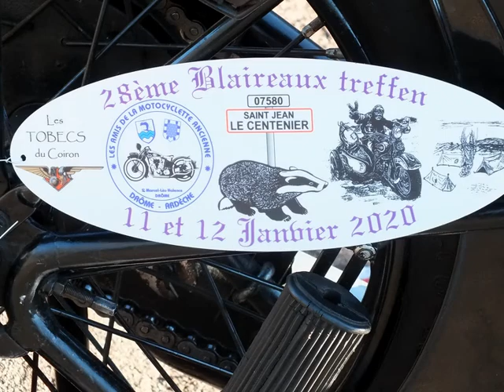Le 12 01 2020 _-28ème Blaireaux Treffen. St Jean-Le-Centenier-Ardèche 07